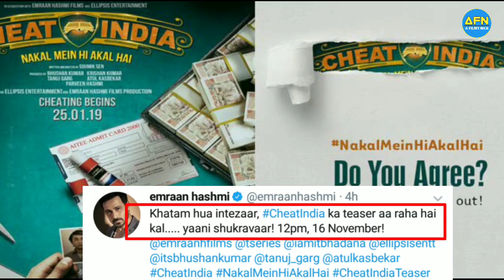Cheat India Official Teaser || Emraan Hashmi || Amit Bhadana